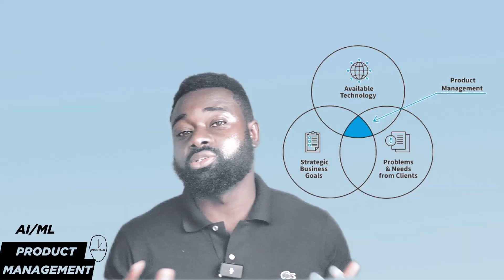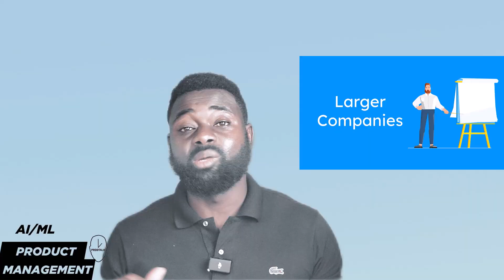Foundations of Product Management in AI and Data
Unlock the fundamentals of product management and discover how the role evolves in the world of AI and data. In this video, we cover the core responsibilities of a product manager, the unique challenges of AI/data products, the difference between product and project management, and how to serve as an analytics translator between technical and non-technical teams.

Whether you’re new to product management or looking to specialize in AI, this session will help you understand how to balance business goals, user needs, technical capabilities, and data strategy — all while communicating effectively across your organization.

What you’ll learn:

The role of a product manager and why it’s like being the CEO of your product

How AI/data product managers add value and navigate uncertainty

The difference between product management and project management

The importance of analytics translation and cross-team communication

📌 Perfect for aspiring PMs, AI specialists, and anyone interested in building successful products in today’s data-driven world.

✅  About M.DAMALIE.

1PM PRODTALK  is a dynamic and engaging YouTube channel that serves as your ultimate destination for a wide range of content, including tech, lifestyle, health, and wellness topics. With a passion for education and entertainment, my channel provides compelling and informative videos to keep you informed and entertained.

© 1PM PRODTALK .